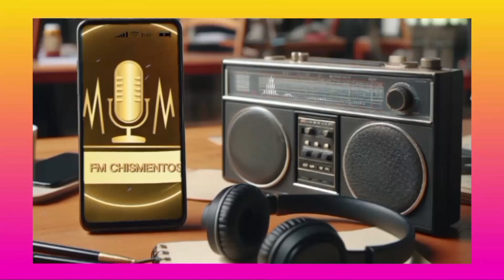¡El impactante mensaje de Darío Barassi tras la suspensión de Ahora Caigo por motivos de salud!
El conductor Darío Barassi de " genera intriga al compartir mensajes en Instagram sobre su malestar, pero luego aclara la situación con un video en Stories. Descubre por qué decidió suspender las grabaciones del exitoso programa y qué lo llevó a expresar su necesidad de descanso. DaríoBarassi AhoraCaigo IntrigaEnInstagram ExplicaciónNecesaria 🎥💬😓